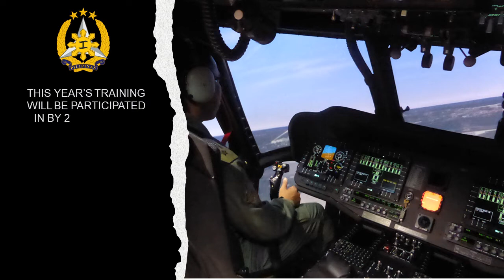BLACKHAWK RECURRENT FLIGHT SIMULATOR TRAINING OF PAF IN BRUNEI 2022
Blackhawk pilots of the Philippine Air Force are currently undergoing training utilizing the S-70i Blackhawk Full Motion Flight Simulator of Canadian Aviation Electronics (CAE) in Brunei Multi-Purpose Training Center (MPTC) at Bandar Seri Begawan, Brunei Darussalam, that started on August 6, 2022 to November 19, 2022.

Said training is a vital tool to pilot proficiency enhancement as it provides a cost effective platform for pilots to practice various types of flight conditions, practice in-flight emergencies, fly in complex scenarios, and practice crew resource management.

This year’s training will be participated in by 27 PAF pilots divided into 14 batches. It aims to help the pilots achieve, test and maintain their proficiency in handling the S-70i Blackhawk without any risk to equipment, property or lives.

This is in-line with the PAF's thrust to continue to modernize its resources and strengthen the skills of its pilots as it strives to become a more credible and agile air force responsive to the nation's security and national development efforts.